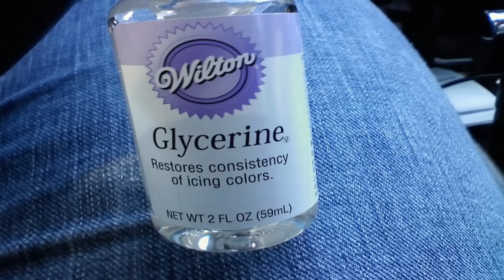Malayalam Health Tips | വീട്ടിൽ ഇരുന്ന് ചർമ്മ സൗന്ദര്യം വർദ്ധിപ്പിക്കാൻ | CHARMA SAWNTHARYAM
This is the information about Homemade face pack that enhances skin beauty .  Homemade face packs give instant glow and radiance to the skin. One can apply these face mask as many times as one wants given the natural methods we use. They are good for moisturizing and nourishing skin from inner layers and also removing dead skin cells in no time.